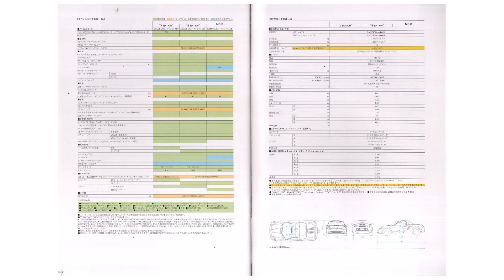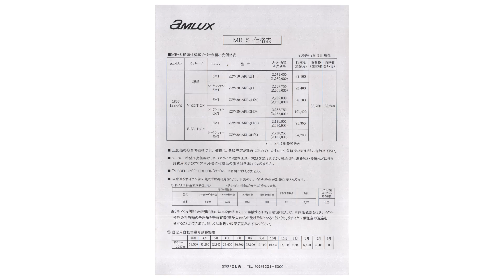2004.6.MR-S前期ミッドシップMRオープンOPEN(US米：MR2 Spiderスパイダー)カタログTOYOTAトヨタ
2004.6.MR-S前期ミッドシップMRオープンOPEN(US米：MR2 Spiderスパイダー)カタログTOYOTAトヨタ

MR-S
MR-S V EDITION
MR-S S EDITION

型式：TA-ZZW30
エンジン：1ZZ-FE

2004.6.（平成16年）
トヨタ自動車株式会社
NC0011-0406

価格表
2004.2.3.（平成16年）
アムラックスaMLUX東京